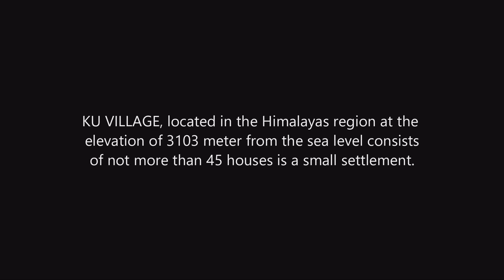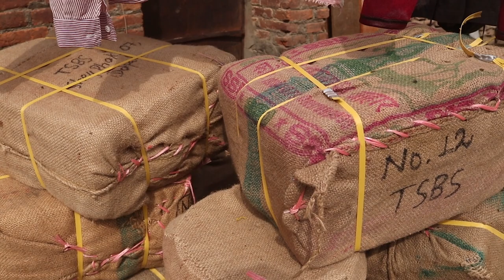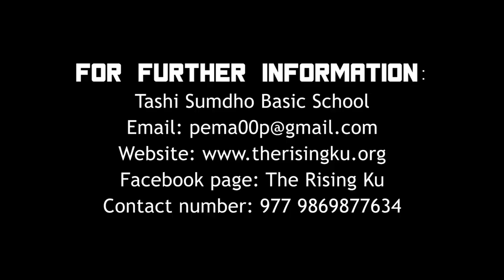STORY OF PEMA TSERING GURUNG/ THE RISING KU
This is a short documentary of Mr. Pema Tsering Gurung, the founder of "THE RISING KU" is a non-profit organization. The video reflects the challenges and exciting activities along with his journey from Kathmandu to Ku Village. Here in this documentary, you will see how people in Dolpo live. The hardship they face and especially how difficult it is for children to get an education.
     Hope everyone will find it easier to understand why he founded "THE RISING KU" and why it's success is so important to all those involved.